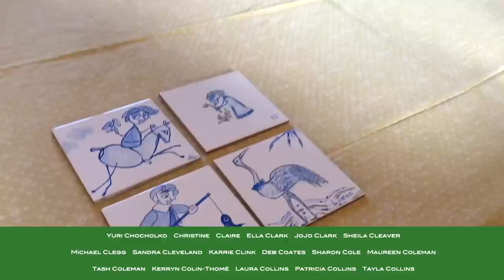Becoming DAN! | How to fly a drone in 3 easy crashes💥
Start speaking a new language in 3 weeks with Babbel!

If you’d like to see more of Dan and his amazing project, please visit @escapetoruralfrance